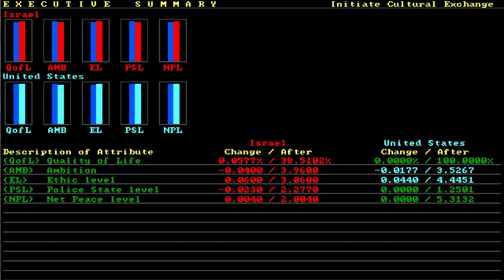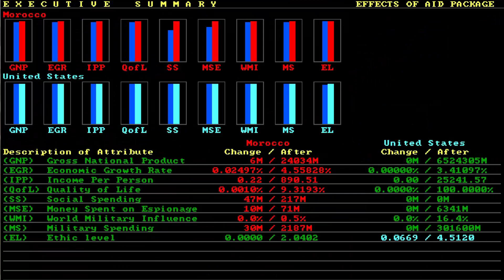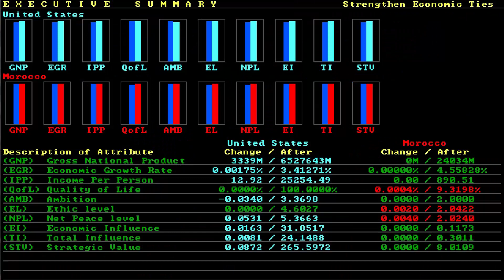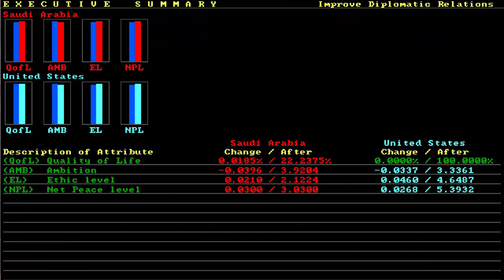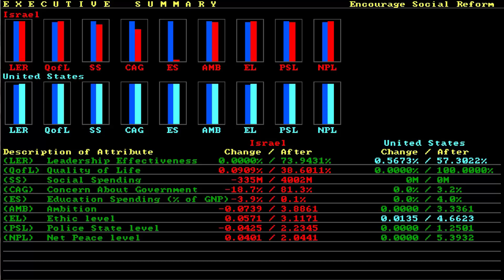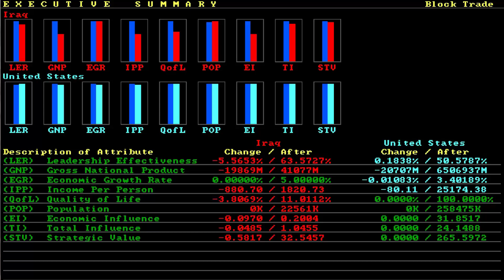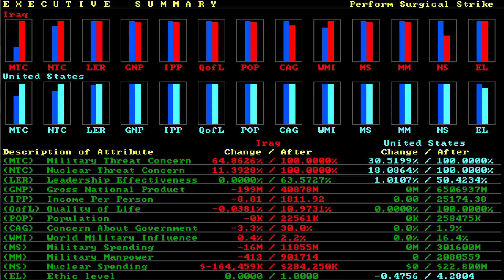Shadow President w/ SKS Plays: Episode 4 Fix the World?